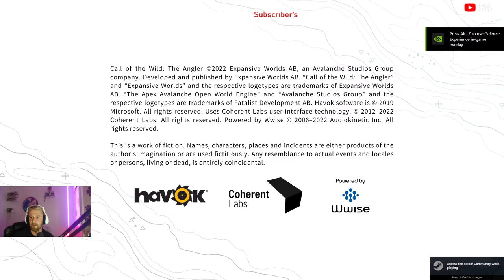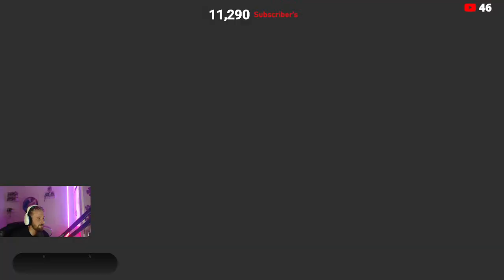🔴LIVE🔴 EARLY ACCSESS AFRICA Day 3 Looking For CATFISH | Call of the wild the angler